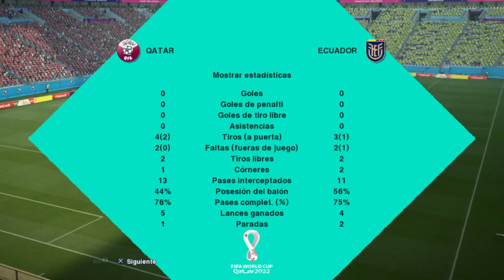Descargar SCOREBOARD MUNDIAL CATAR VERSION FIFA 2.0 - 2022 - Pes 2013 pc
Scoreboard pes 2013 Edicion

Apoya el Canal con donaciones paypal, si eres de otro pais

Si eres de colombia nequi 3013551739

No vuelva a cargar el enlace o la publicación sin créditos. Respeta las Obras!!!
Descarga con el Link Original en Mi Facebook y Youtube.

Soy el unico que esta creando Scoreboard actualizandolos diariamente. por favor si vas hacer
gameplay en tu canal. enlazar al mio como creador

si vas a subir parches con mis scoreboard enlazar a mi canal de youtube

si vas a vender, darme creditos enlazarme a mi canal como el creador

estos scoreboard estan gratuito para toda la comunidad de pes 2013 pc. al respetar mi trabajo
me daran ganas de seguir creando mejores scoreboard.

SOLO RESPETEN LINK ORIGINAL

CONTRASEÑA: Pes 2013 pc Edicion - Colombia